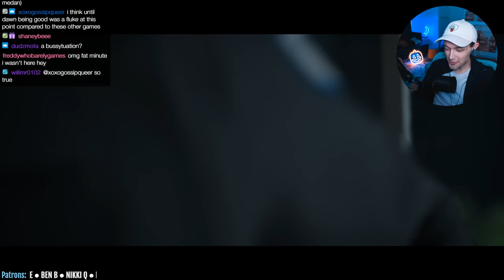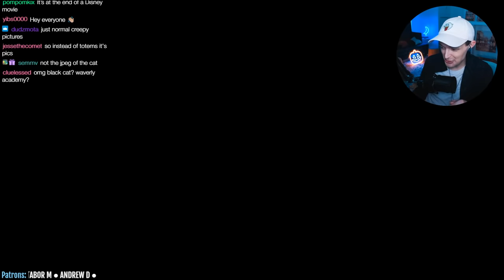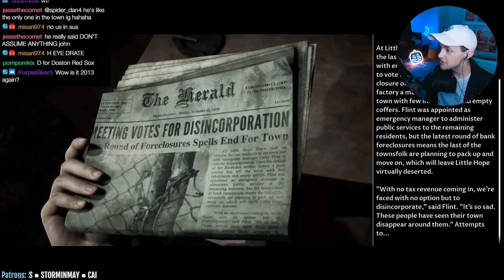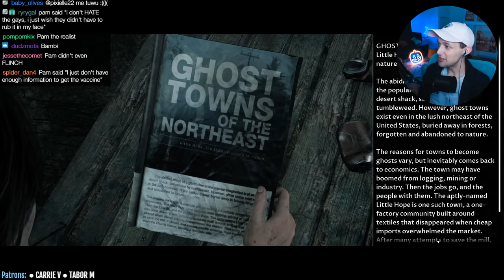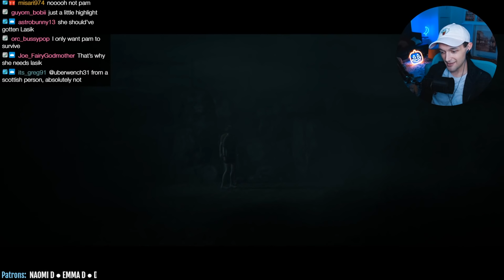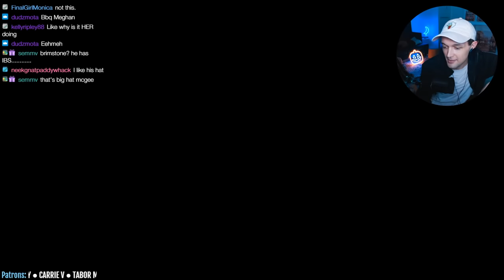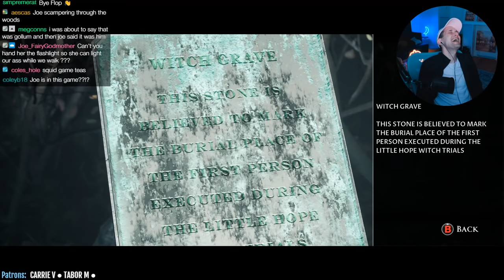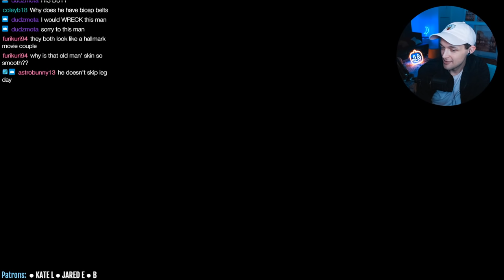WITCH RAVE! PARTY IN THE WOODS - Little Hope - PART 1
Let's play Little Hope from The Dark Pictures Anthology on PC! This is a live stream from 10/5/2021. In this episode, a bus crashes near Little Hope and the passengers quickly realize something is amiss. Also there's a fire and witch trials and a WITCH RAVE in the WOODS honey boots sis wig tea the house down divaaaaaaa